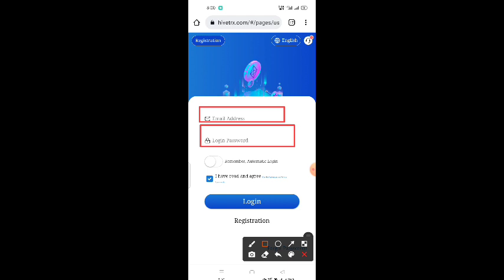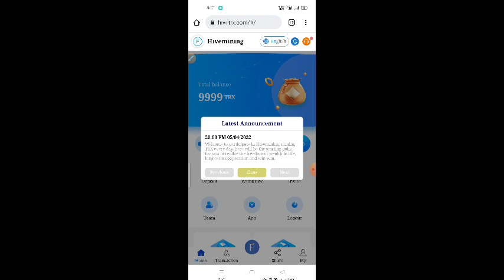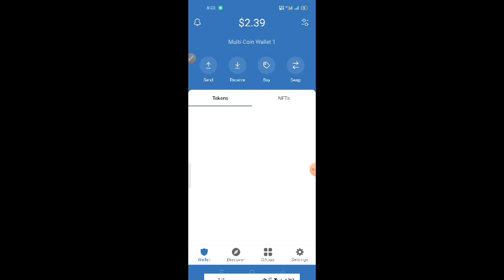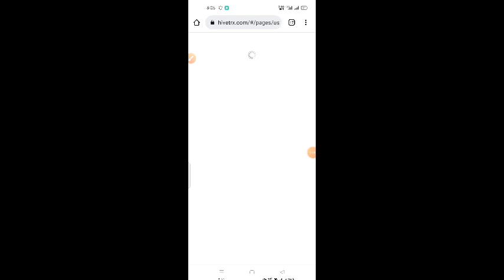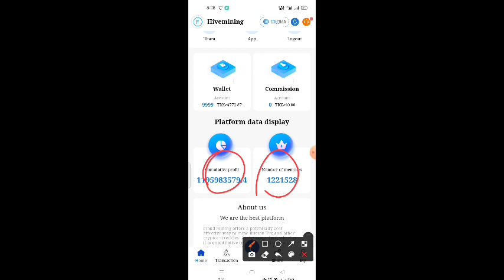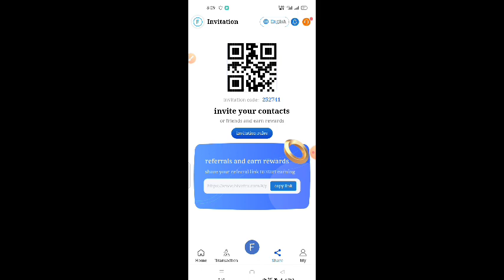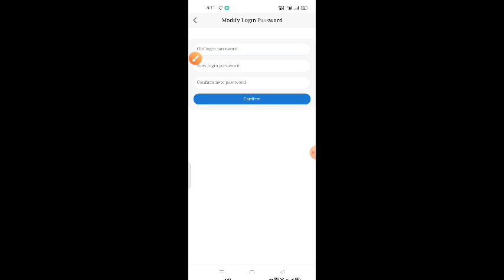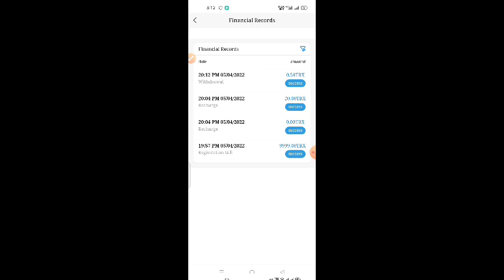TRX TRON NEW MINING SITES 2022 | MAKE MONEY ONLINE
honeycomb online customer service: @hivetrx

1. There are three ways to obtain team funds: first-level users get 15% of the team's income and effective recharge, second-level users get 5% of the second-level user's effective recharge, and third-level users can get 10% of the team's income by registering and recharging.10% 5%2%.

2. Withdrawal ratio
        - Deposit 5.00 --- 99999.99TRX, withdraw daily2.88%
        - Deposit 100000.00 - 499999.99TRX, withdraw daily3.88%
        - Deposit 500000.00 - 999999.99TRX, withdraw daily5.88%
        - Deposit 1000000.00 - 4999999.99TRX, withdraw daily7.88%
        - Deposit 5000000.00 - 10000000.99TRX,  withdraw daily9.88%

3. Tell your team that the company registration invitation link can be promoted on any social software, such as Facebook, Twitter, YouTube, instatrma, Douyin, KAO KAO, etc. You can also get more income and invite friends and family to register. Develop your own team.

4. Inviting others to join the hivetrx.com platform can also get referral rewards. The more you invite, the more you get, enjoy the benefits of team members, and become the leader of the team.

5. The withdrawal time is 12:00 AM Singapore time. You can only withdraw coins once within 24 hours. The company promises that your team will top up over 1 million TRX as a gift of the latest iPhone worth $780, and your team will top up over 2 million TRX as a gift of the latest Apple computer. A set is worth $1,568, and when the cumulative deposit reaches 5 million TRX, the team will receive a gift worth $15,000. The team recharges 10 million TRX to give away a BMW 320 Li worth $35,700, and the team recharges 15 million TRX to give away a Mercedes-Benz GLE worth $55,700. The final interpretation right of this announcement belongs to hivetrx.com